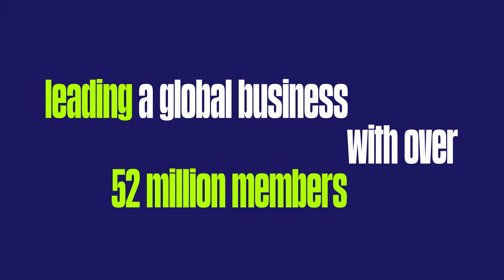Meetup CEO David Siegel on Making Decisions Like a Leader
PepsiCo Chief Design Officer Mauro Porcini talks with David Siegel, the CEO of Meetup, about his new book, Decide and Conquer: 44 Decisions that will Make or Break All Leaders. David shares his journey and offers his advice on how you can make more informed, intentional decisions in work and life.